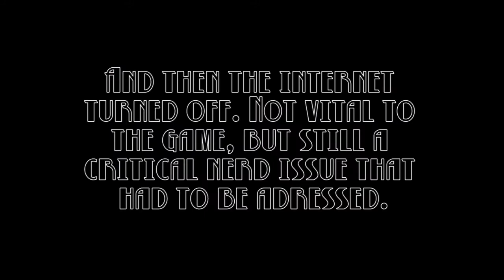VGV - Megaman Unlimited Ep. 2 - One More Piece!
The Vittles continue to weeaboo out as they discuss their opinions of One Piece.

The Vittles are: Fletcher as Beef Stu, Trey as Conebread, and Alex as Fonduede